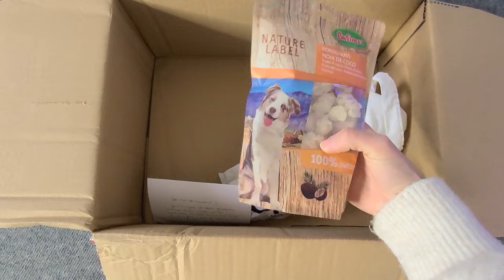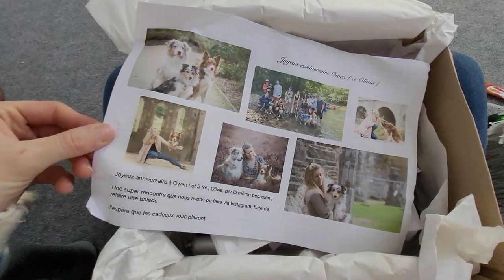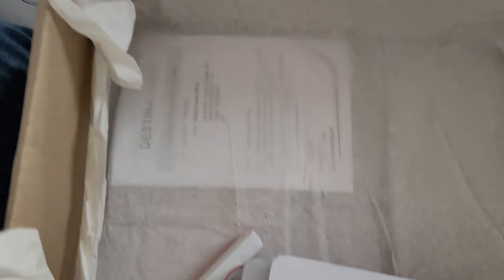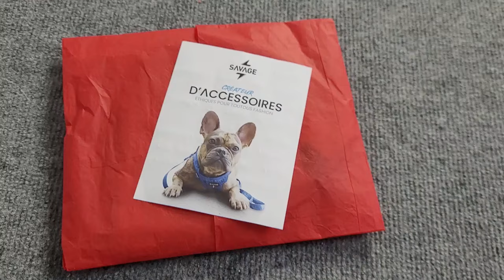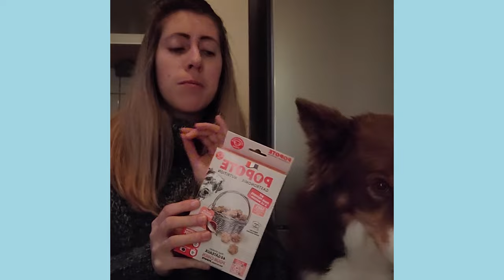UNBOXING SURPRISE POUR OWEN 🐶 (Pinata, gâteau pour chien...)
0:00 - Intro
0:39 - Chijiwi
3:01 - Empreinte
6:02 - Les cadeaux
9:20 - Gâteaux
12:06 - Balade

♡ A propos de nous :
- Spécialisé dans l'apprentissage de tours et Dog dancing